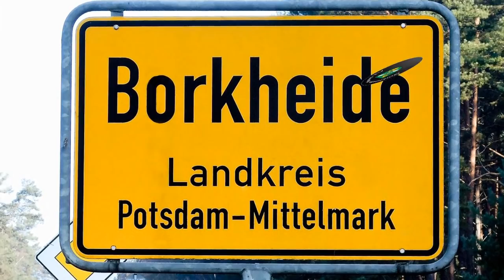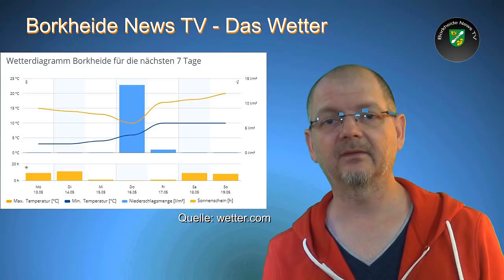13.05. ein Montag im Mai in Borkheide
Informationen der Woche aus Borkheide: Gift über Borkheider Wäldern; Bi gegen Windräder ruft zum 5. Fahrradkorso; Bürgermeister verschickt Fragebögen; neue Poststation im Nah und Gut; DLRG sucht Helfer für Samstag; Fußballwoche des BSV 90 und wie immer Matzes Wetter. Das Team vom BSV 90 wünscht eine erholsame Woche vor einem anstrengenden Wochenende.